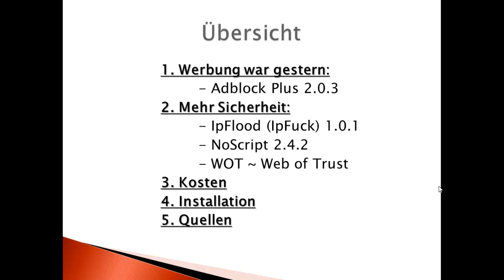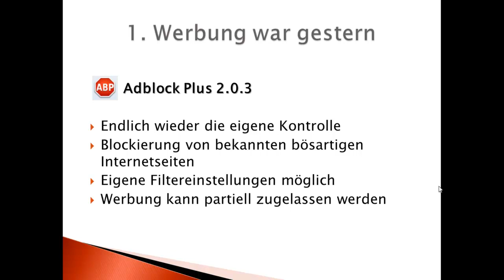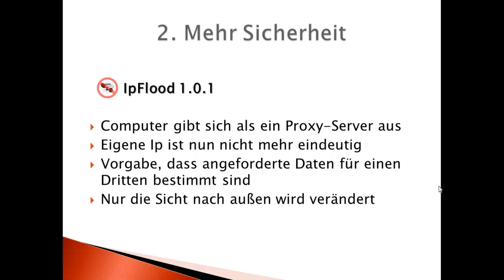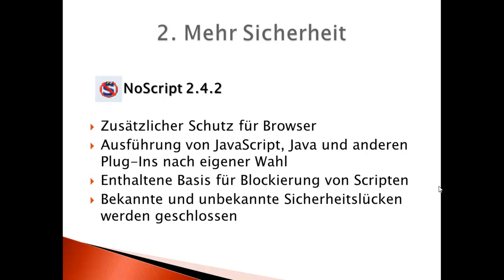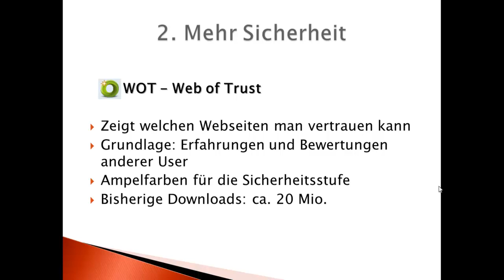Firefox Add-Ons - Adblock Plus, IpFlood, IpFuck, NoScript, WOT - Meine Lieblinge.mp4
Vorstellung meiner Lieblings-Add-Ons. Ein absolutes muss!